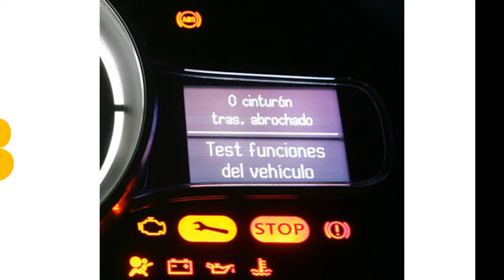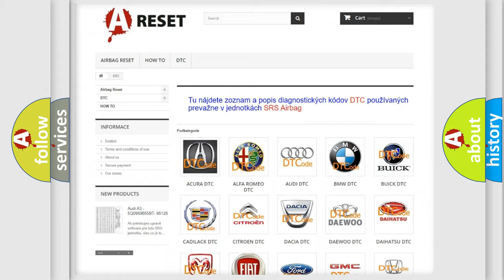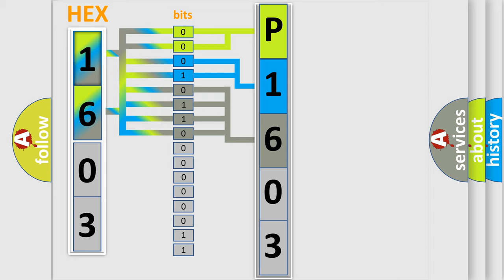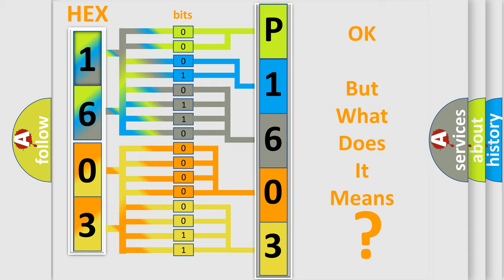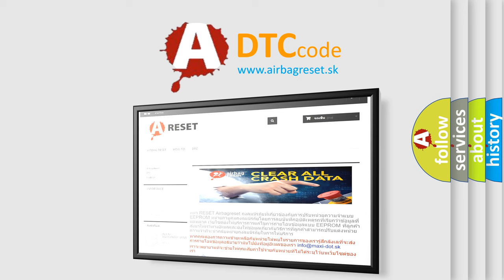DTC Lincoln P1603-55 Short Explanation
Contents:
0:21 Basic DTC analysis according to OBD2 protocol standard.
1:48 Insight into programming
2:58 A diagnostically understandable description of the Diagnostic Trouble Code
3:05 Basic error definition

Make
Lincoln
Code
P1603 55
Definition
LOST COMMUNICATION WITH TCM-BUS SIGNAL  or  MESSAGE FAILURES
Description
The purpose of the diagnostic is to monitor the transmitted messages on the CAN BUS and the validity of the CAN signals The Electronic Shift Module ESM performs various internal tests to verify proper controller operation This DTC indicates there is an issue with the communication with the Transmission Control module TCM
Cause
ELECTRONIC SHIFT MODULE ESMTRANSMISSION CONTROL MODULE TCMCAN BUS CIRCUITS OPEN OR SHORTED
Failure Type
Not Configured